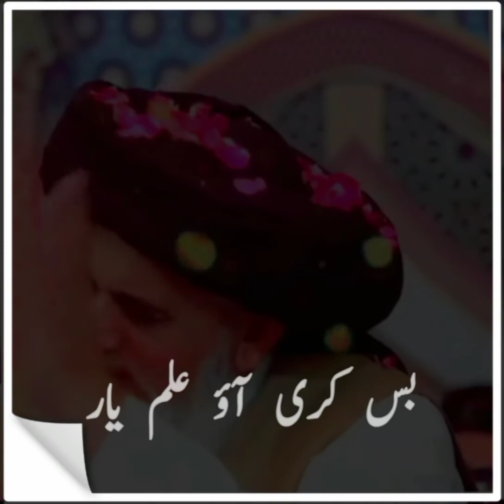allma khadim Hussain rizvi [Short clip] WhatsApp status.....